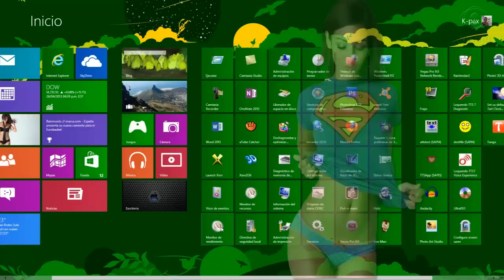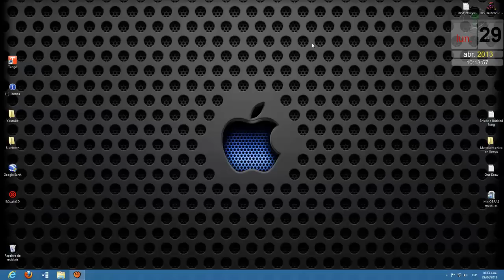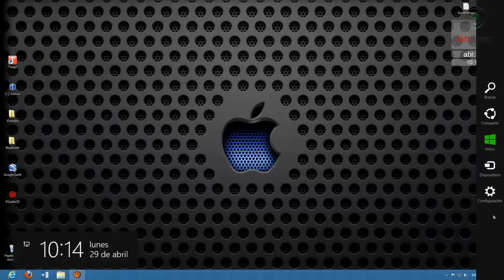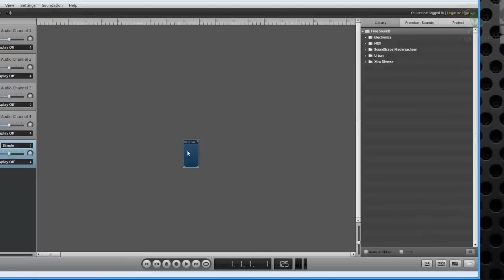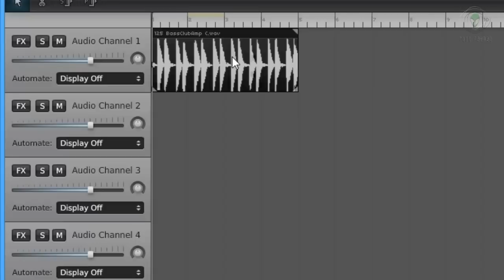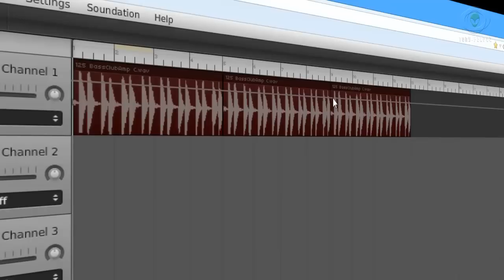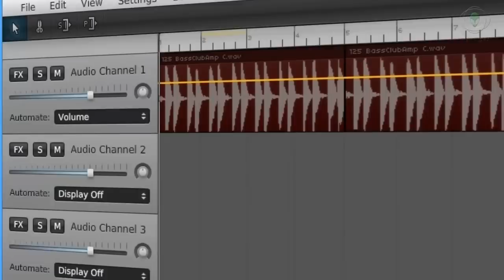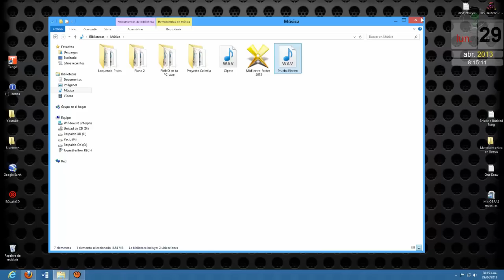Como Crear Pistas Electrónica Fácil y Rapido GRATIS sin Copyright - (LOQUENDO) - ferdez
En esta Pagina Podras crear tus Propias Pistas de Musica Electrónica
y asi Convertirse en un DJ. También Evitar los Molestos Copyright. y es totalmente Gratis...(FREE). Para este Video Inserte 2 pistas de Musica como Fondo...Pues Yo Mismo Hice la Mezcla. y es Sencillo. Parece que suena Bién..
Bueno. espero que Sea de Gran Ayuda este Aporte.
Catracho-ferdez25. tony-ferdez 2013.